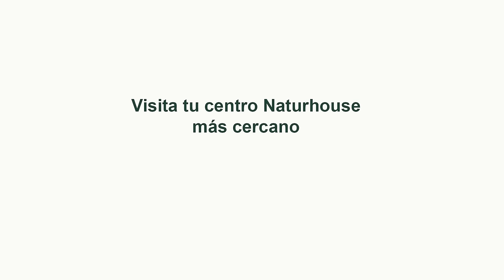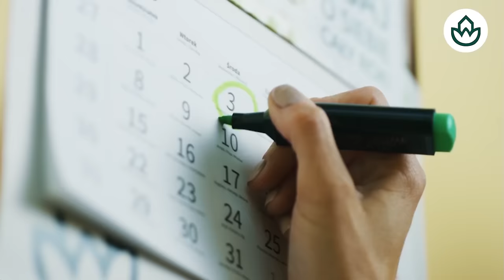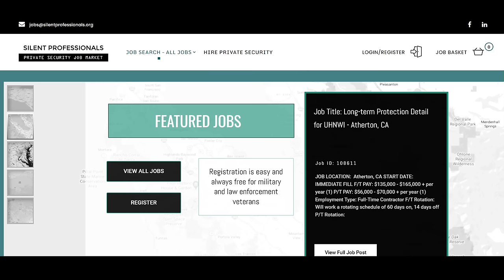Jorge Gómez, ex CNI:🔴Revela en exclusiva los ENIGMAS de los espias españoles🔴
¡Jorge Gómez, ex CNI, revela en exclusiva los enigmas de los servicios de inteligencia españoles en este video de Distrito TV! ¡No te lo pierdas!distritotv
🔴Conviértete en miembro de este canal para disfrutar de ventajas: